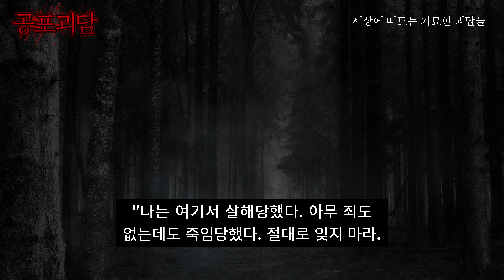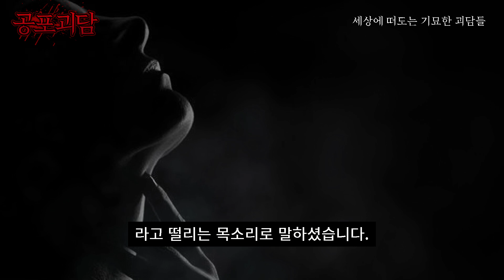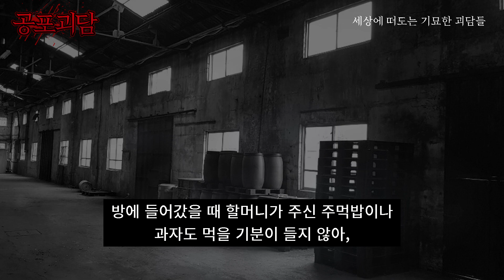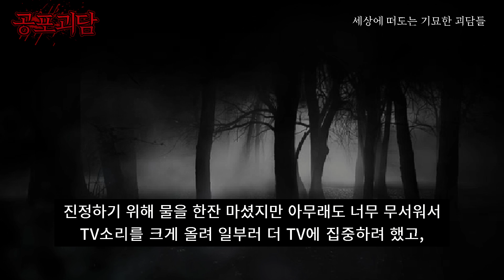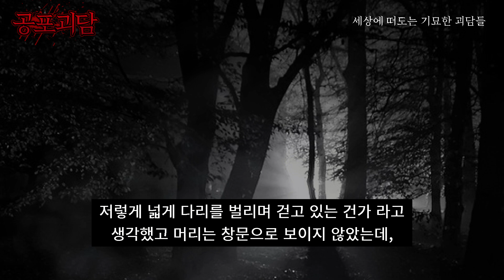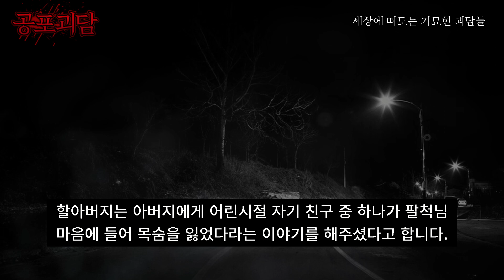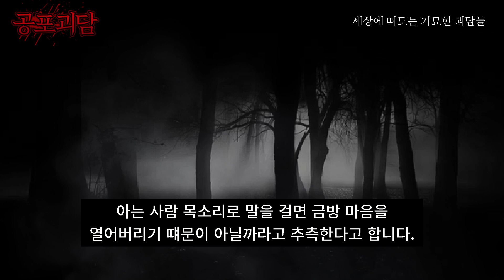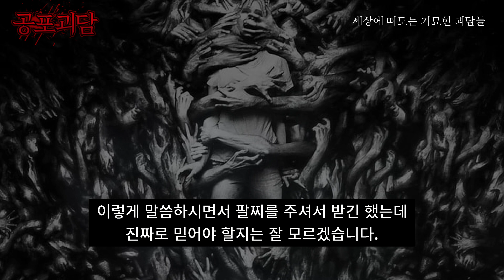조선시대 실명의 저주, 일본의 팔척귀신